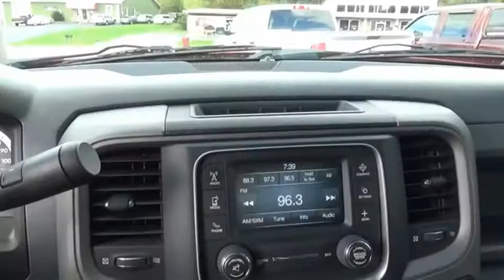2014 RAM 3500 M6747-M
2014 RAM 3500 Tradesman

CHAPARRAL
3514 BRISTOL HWY.

Looking for an amazing value along with an amazing ride? At CHAPARRAL we provide the lowest prices to go along with this 2014 Ram 3500! This vehicle is equipped with many options. Power Door Locks. Power Windows. Enjoy hours of music without commercials and fumbling for the next CD with the MP3 player you get in this 3500. Check out the Wheels on this one. Alloys always improve the look of your ride! A/C is a must have during summer. Getting comfortable behind the wheel of this one is easy. It has a Tilt Steering Wheel. It also has Cruise Control great for any long distance travels. This one also has Rear Defrost! Make changing the Radio Stations and Volume a piece of cake. with the Controls right on the Steering Wheel. Safety First. Airbags save lives and this one has a Drivers Airbag. Comfortable Front Bucket Seats always make the drive go by quicker. This vehicle has nice looking Cloth Interior. Technology just gets better. Back Up Camera is included on this one! Buy and Drive with Confidence. it has ABS!